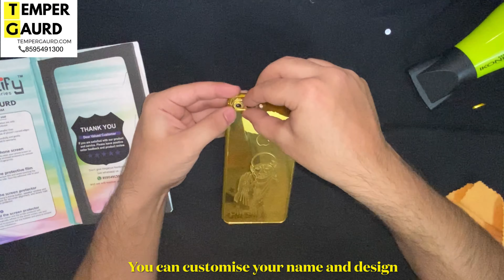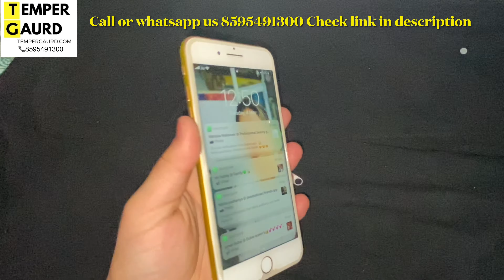Turning my apple iphone 8 plus into 24k gold edition 😳 *incredibly pretty*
We will customise your name in this gold panel
All models are available in this gold back pannel
any famous logo and anything can be printed on it
you just have to send us clipart of that particular logo you need to print
also we have a wide variety of designs you can select from just